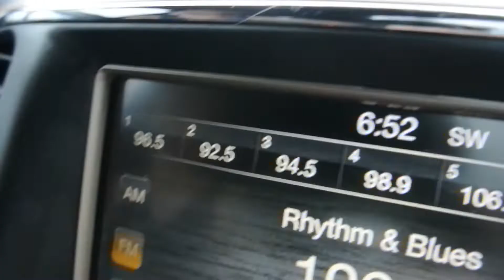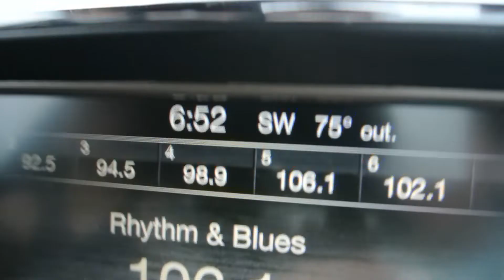VACATION!! *JETSKI FUN*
HEY GUYS! thank you SO much for watching todays video : ) if you would like to see more videos like this, then join me and my youtube journey, and my many adventures! "HOW DO I JOIN THE FUN?!" EASY!

AND REMEMBER! STAY AWESOME, STAY GRINDING, AND UNTIL NEXT TIME!

FEEL FREE TO FOLLOW ME ON ALL SOCIAL MEDIA SITES : )